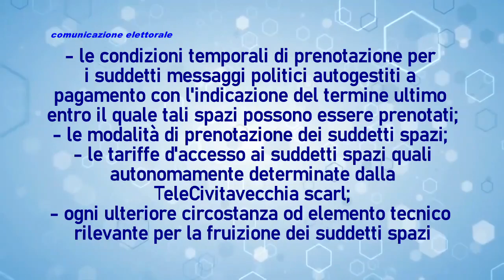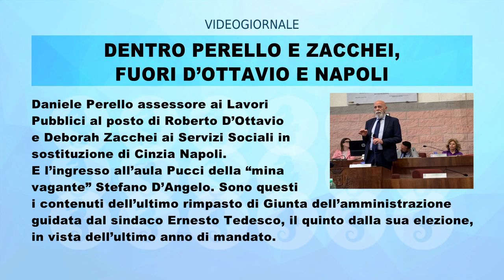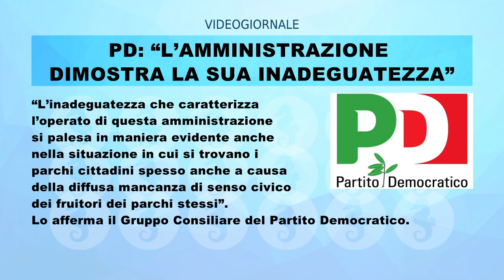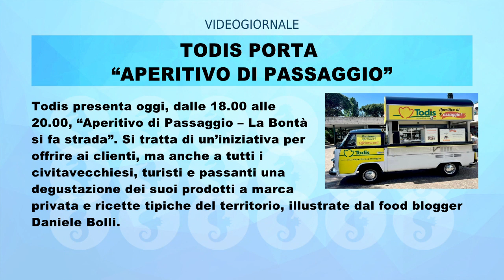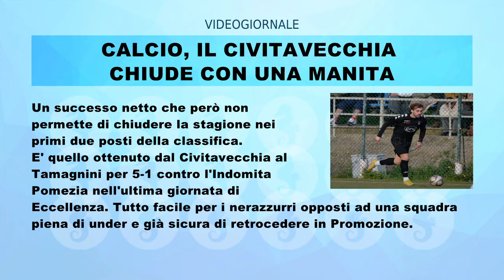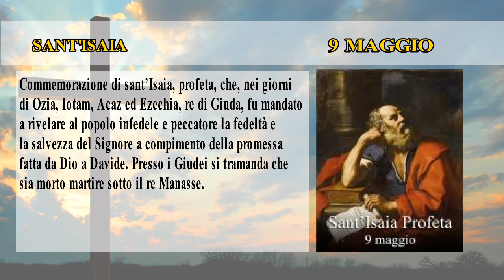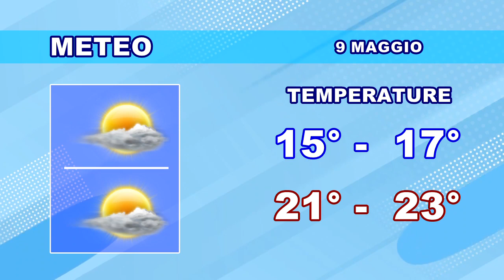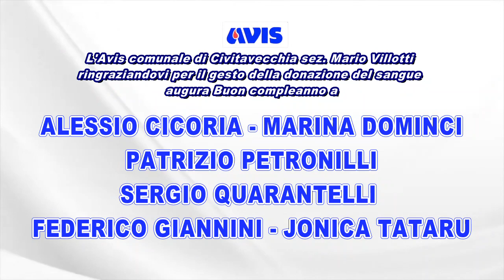IL RULLO DI TRC 09 MAGGIO 2023